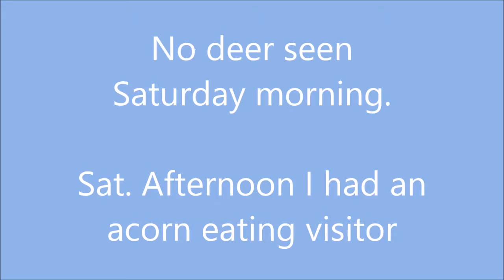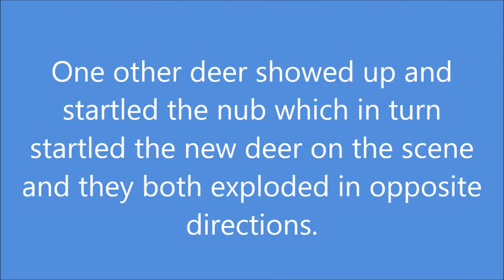2nd week 2015